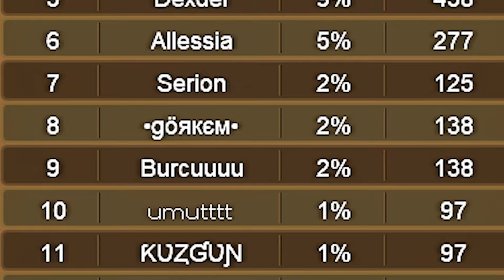BOMBOM 337 EMEK ÇAR KASMA BÖLÜM 13 ! BİRLİK 7 SEVİYE OLDU !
Bu videoda bombom 337 de sıfırdan emek çar kasma serimizin 13. bölümü ile karşınızdayım. Önceki bölümlerde sıfırdan birlik kurup geliştirmeye başlamıştım, bu videoda ise bu birliğin gelişim kısımlarını aynı zamanda hesabımın da gelişim kısımlarını göreceksiniz. İyi seyirler.